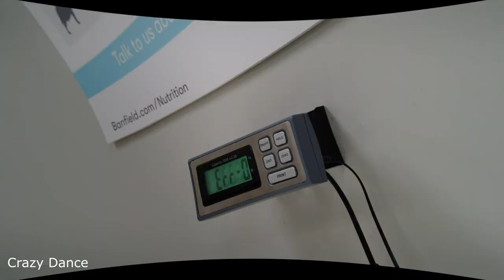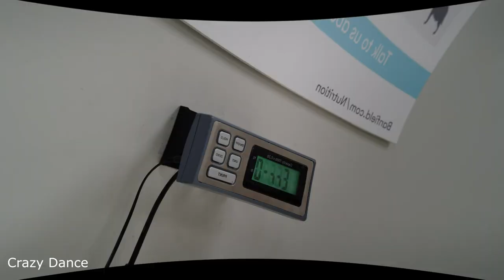Clifford the Big Red Dog (2021) - Coffin Dance Meme Song Megamix (Cover)